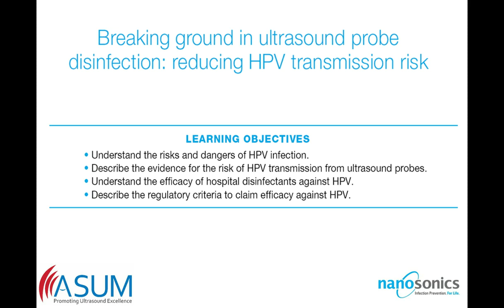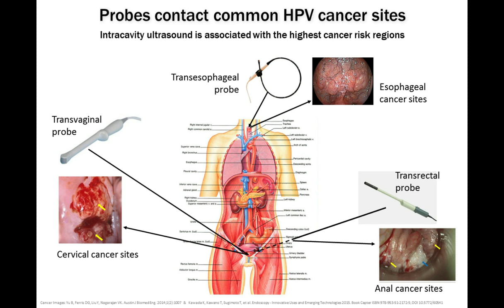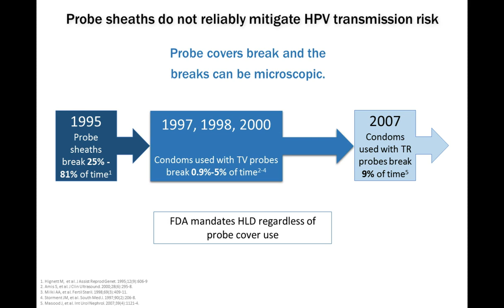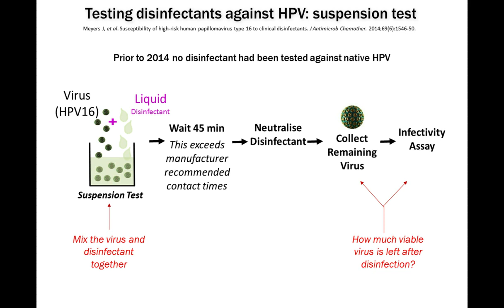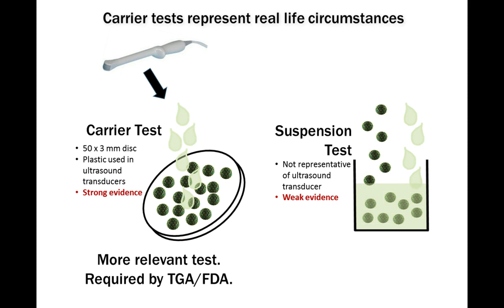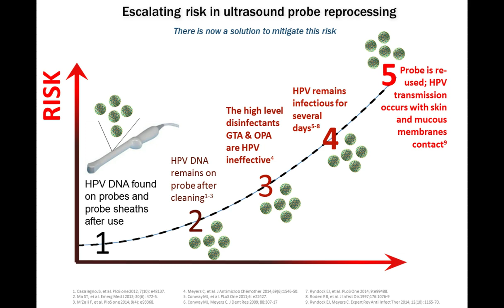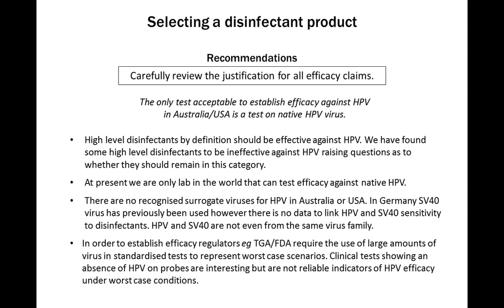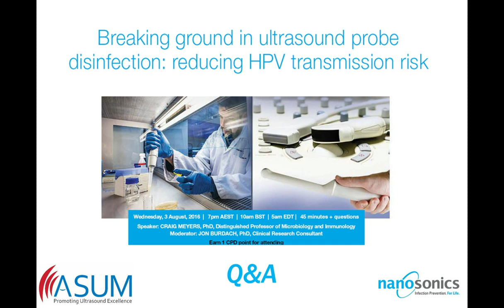ASUM Nanosonics Educational Webinar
Professor Meyers presented his recent published work and surprising revelations regarding the poor efficacy of some common ultrasound probe disinfectants to HPV, as well as his finding that an automated sonicated hydrogen peroxide system designed for ultrasound probes reproducibly eradicates the virus. This webinar will deal with questions around current disinfectant use in ultrasound reprocessing and how patient care can be improved by working with infection control professionals to establish best practice probe reprocessing methods.